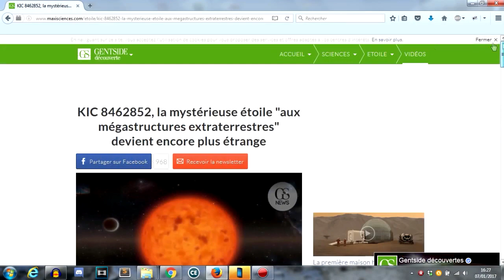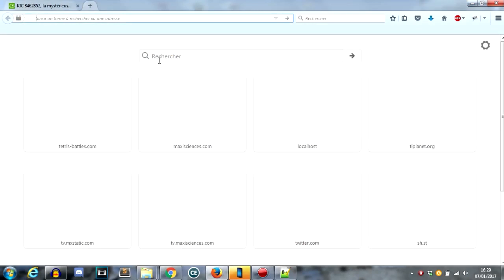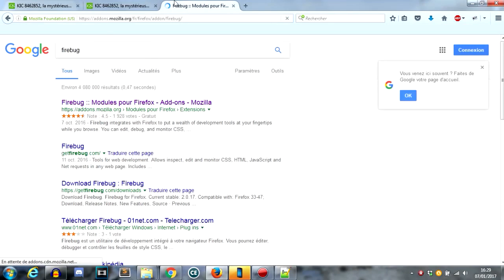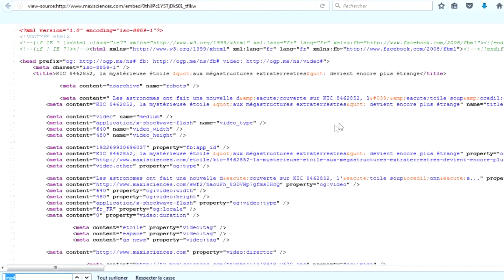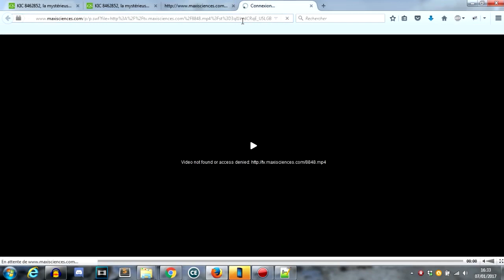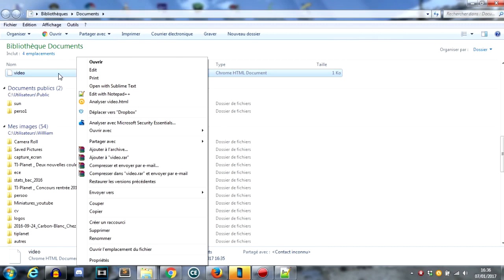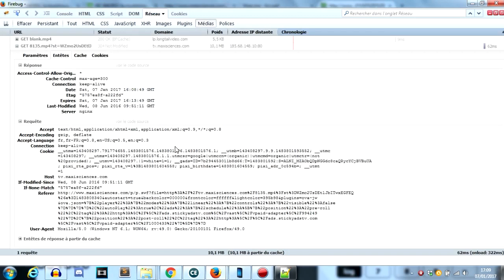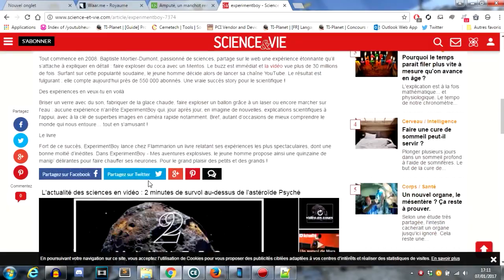Wistaro - Télécharger une vidéo sur n'importe que site web simplement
Lisez la description avant tout, merci!

Comment télécharger une vidéo sur n'importe que site web? La réponse dans la vidéo!

Ne téléchargez/partagez pas des vidéos qui ne vous appartiennent pas.
Dans cette vidéo, c'est simplement un exemple, la vidéo téléchargée a été supprimée définitivement de mon disque dur à la fin de la vidéo.

Note: Il existe des extensions pour les navigateurs qui permettent de télécharger des vidéos sur des sites. Néanmoins, ces add-ons ne fonctionnent pas sous tout les sites, peuvent rajouter des publicités intrusives, et peuvent baisser la qualité de la vidéo.

La solution présentée ici fonctionne quasiment à tout les coup, et ne nécessite aucun plugin intrusif. D'ailleurs c'est la méthode utilisée par les add-on...